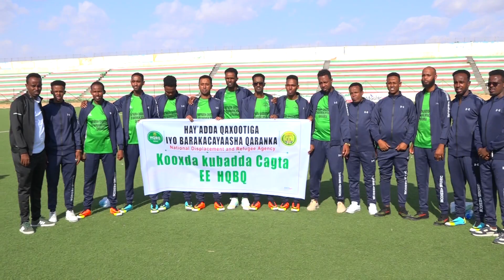Hadalka Gudoomiyaha gobalka Maroodi jeex ee Xafladda furitaanka Ciyaaraha shaqaalaha Dawladda